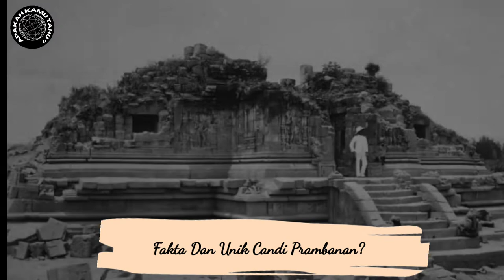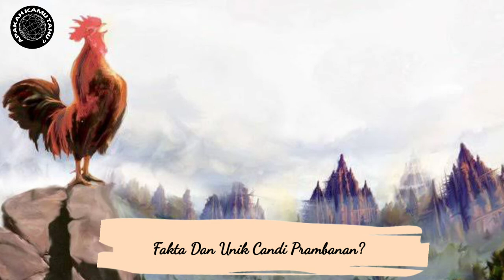Fakta Dan Unik Candi Prambanan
Candi Prambanan atau yang dikenal juga dengan Candi Loro Jonggrang dibangun sekitar abad ke-9 oleh wangsa Sanjaya yang beragama Hindu. Berdasarkan pada isi Prasasti Syiwagrha yang ditemukan di sekitar Prambanan, candi ini pertama kali dibangun oleh Rakai Pikatan, kemudian dilanjutkan oleh Raja Lokapala dan Raja Balitung Maha Sambu.